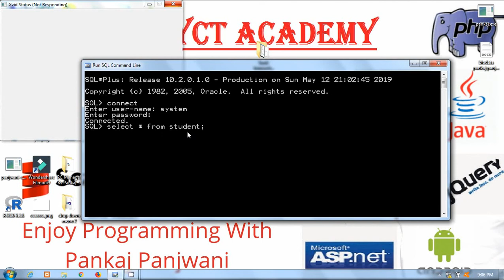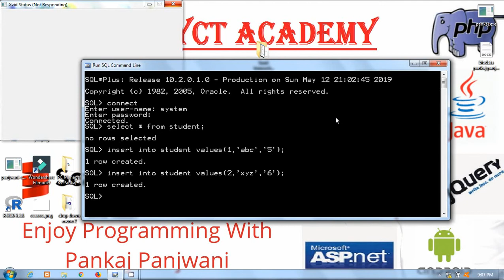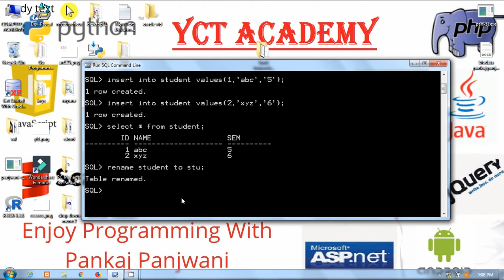Oracle in Hindi By Pankaj Panjwani #16 | Rename command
Oracle By Pankaj Panjwani.